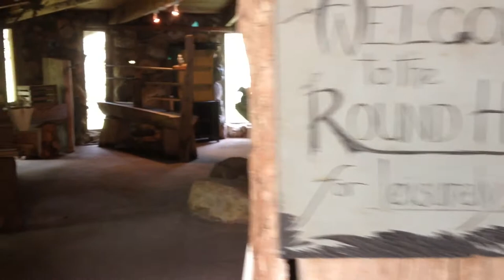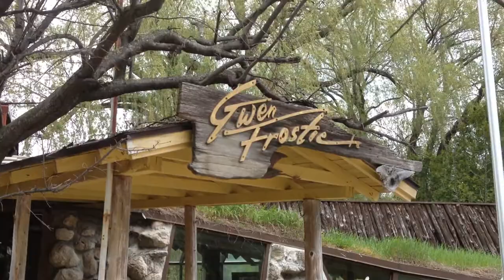Gwen Frostic Prints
Bill Frostic explains the printing process at Gwen Frostic Prints near Benzonia. Read about the business in the Sunday, June 7, Record-Eagle. (Record-Eagle/Dan Nielsen)